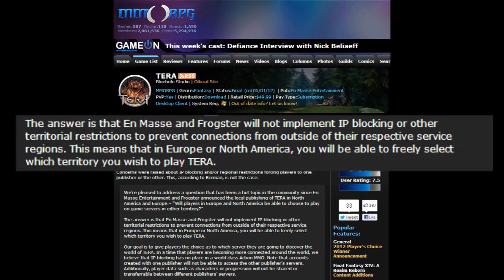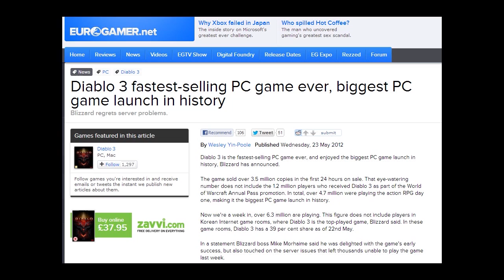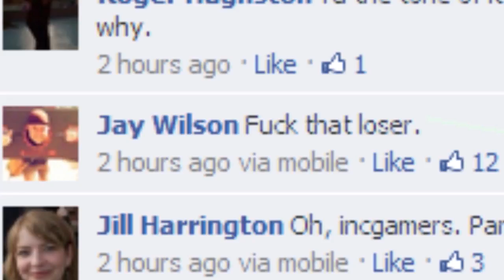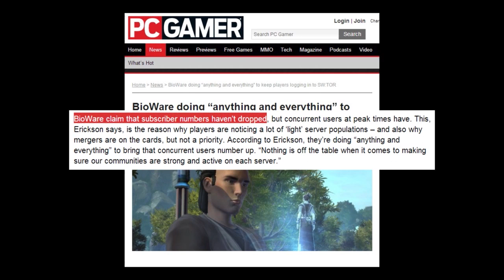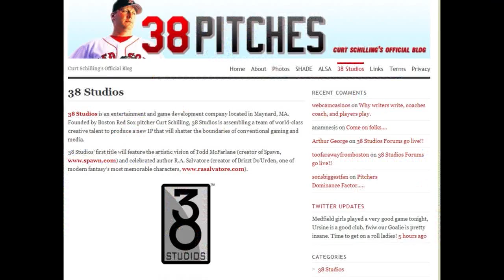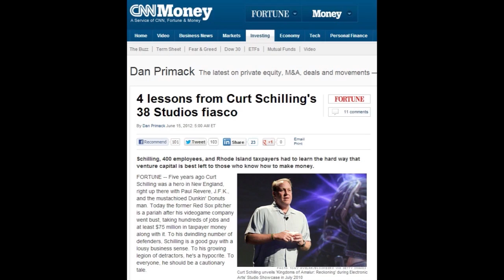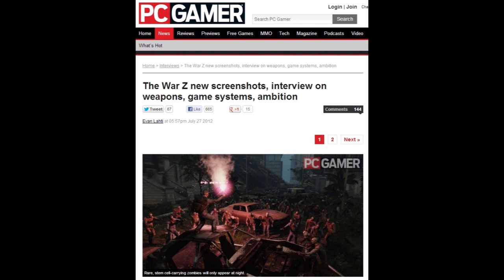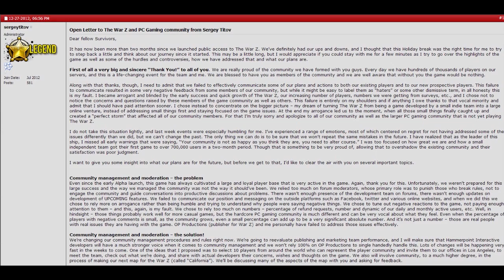BFF Report - Top 5 Most Controversial Games of 2012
An insanely in-depth look at the Top 5 Most Controversial Games of 2012